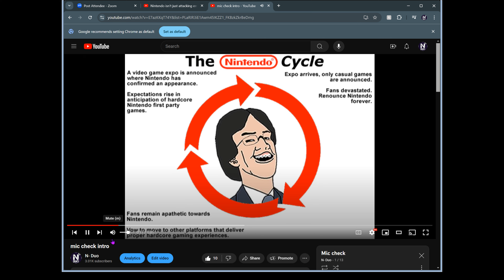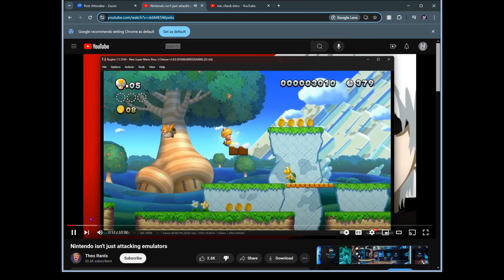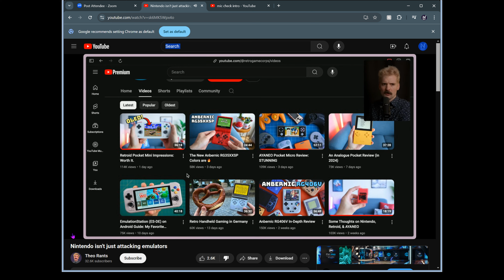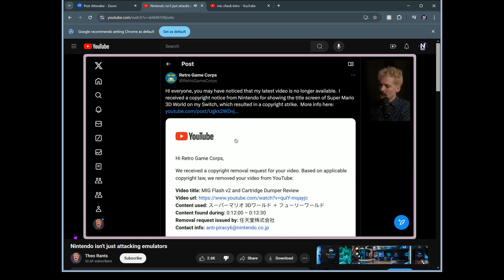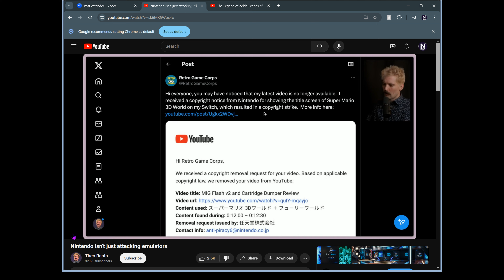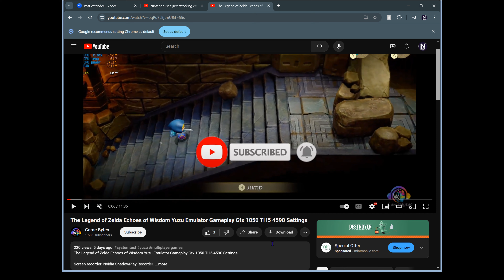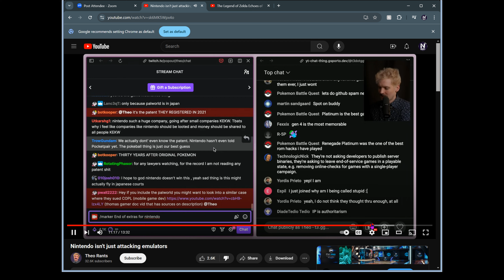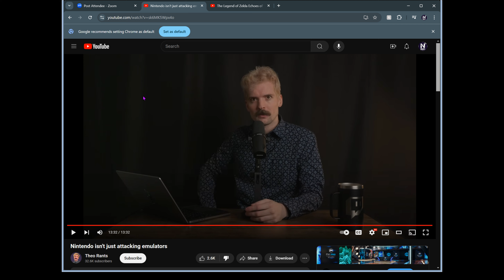N-cast lite: nintendo hates their fans. pocast